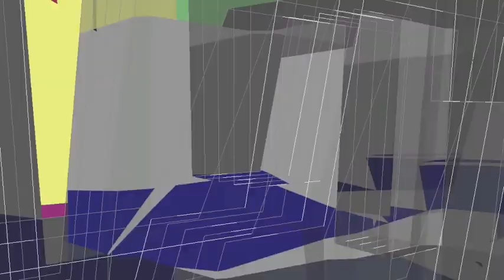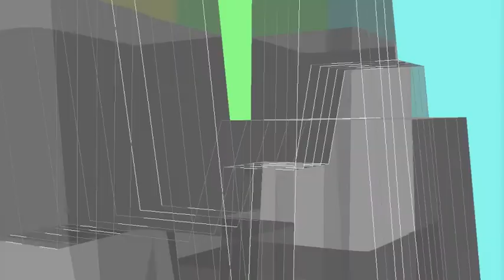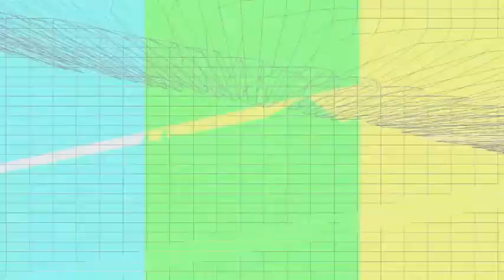beel+nepka / Live at shibuya module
Cassette RecordsのコンピリリパでのLIVEです。
Live8、Reaktorをlemurとgriidで操作しています

cassette recordsコンピ『The World Is Spinning at 33 1/3 RPM』の